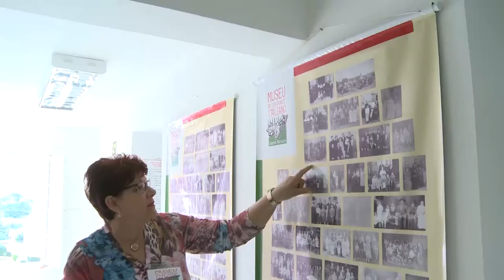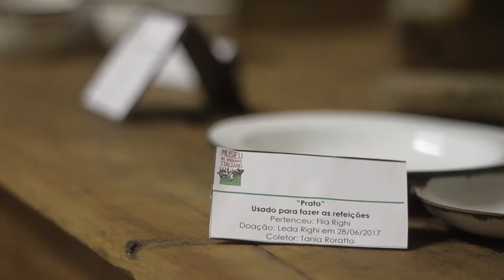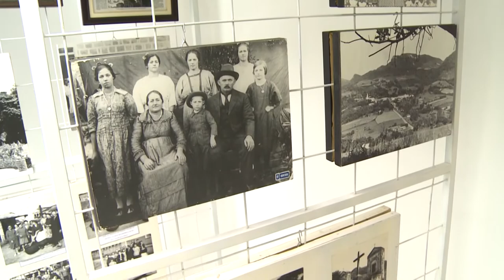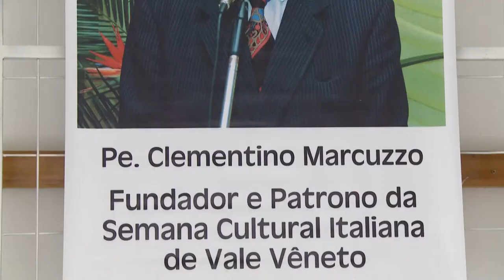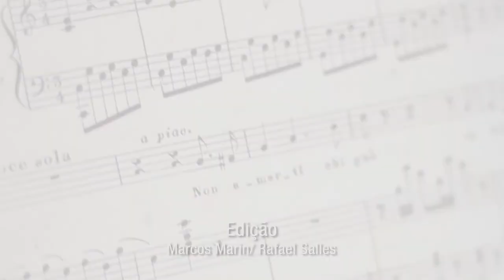Museu do Imigrante Italiano de Vale Vêneto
Quer conhecer um pouco da história da imigração italiana na região? Durante a Semana Cultural Italiana de Vale Vêneto, o Museu do Imigrante Italiano Eduardo Marcuzzo (MIEM) recebe visitas todos os dias. Após o encerramento do festival, o local é aberto nos finais de semana ou através de agendamentos.